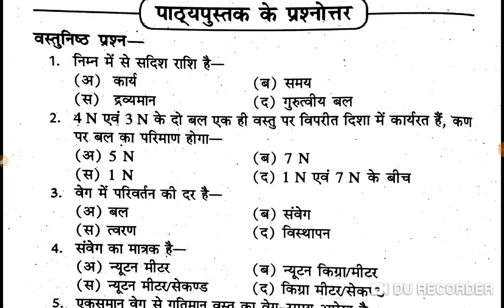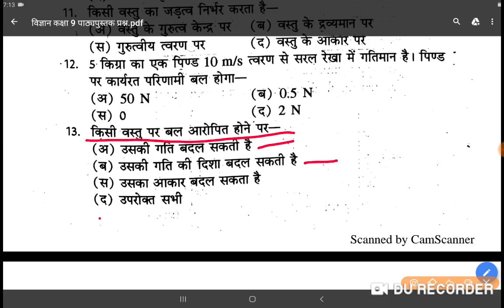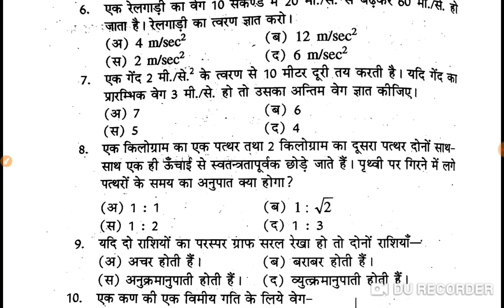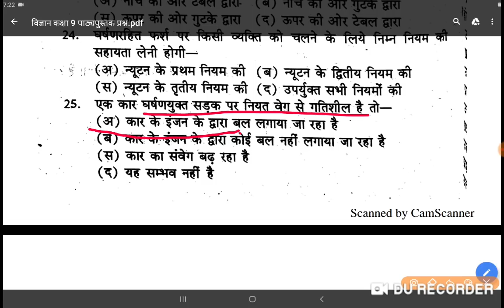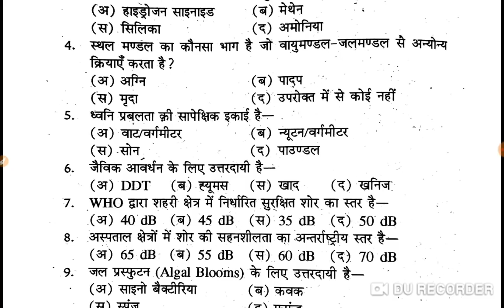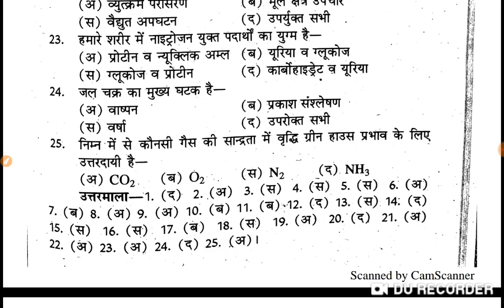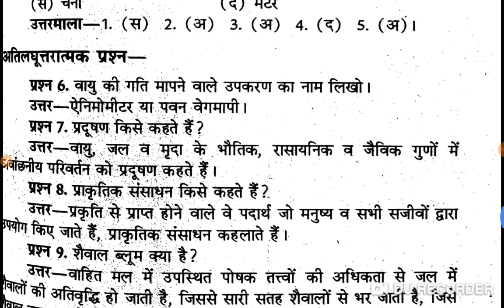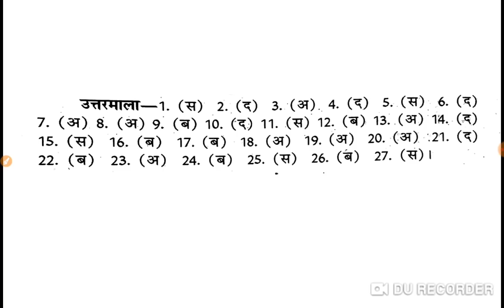विज्ञान : कक्षा 9 पार्ट - 2 पाठ्यपुस्तक व अन्य महत्वपूर्ण 80 प्रश्न।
सभी PDF के लिए मेरा telegram link join kre :- @GkByMukeshDhaka

मेरे द्वारा बनाये गए शैक्षिक प्रबंधन (Educational Management )के अन्य शानदार वीडियो देखने हेतु यहाँ क्लिक करें -

मेरे व मेरे दोस्त द्वारा बनाये गए दैनिक विज्ञान के  शानदार वीडियो देखने हेतु यहाँ क्लिक करें -